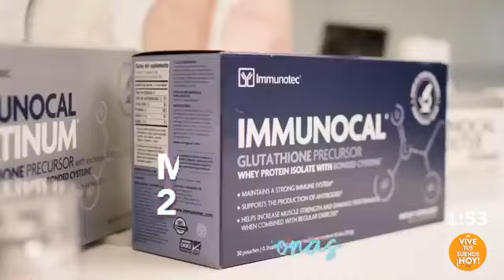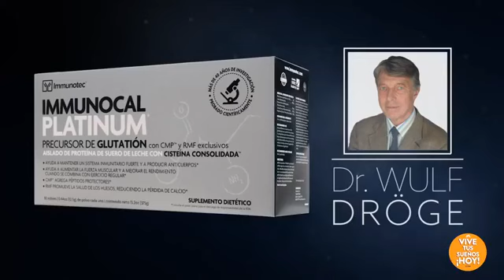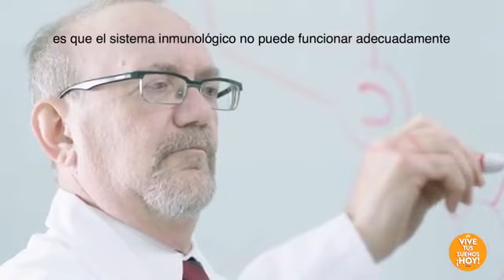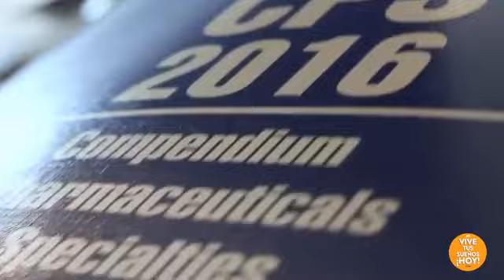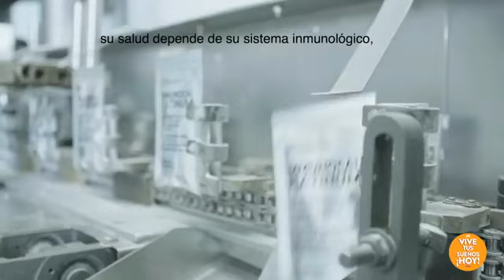LLAMADA Profesionales de la SALUD, 18 Mayo 2020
LLAMADA EN VIVO, ✨ LUNES 11 MAYO 2020 ✨ en punto de las 9:00pm, 💖 EXPERIENCIA & RESULTADOS 💖 como empezaron a mejorar su calidad de vida por un RETO de Salud (ENFERM@S) o un RETO Financiero (DEUDAS)...
TESTIMONIOS de SALUD Fisica & SALUD Financiera dirigida por el PLATINO Principal y Embajador de IMMUNOTEC Dr. Ricardo Garcia Pelayo
💎🇵🇪, Jose Manuel Peña, PERU
💎🇨🇴, Luz Colombia Machado, COLOMBIA
💎🇺🇸, Silvia Marisol Lopez, Austin Texas
💎 ENTREVISTAS & HISTORIAS que estan IMMPactando la vida de miles de personas, gracias a nuestr@s DIAMANTES...la proxima historia podria ser la tuya?...

E.U. 🇺🇸,
Mexico 🇲🇽,
Canada 🇨🇦,
Republica Dominicana
Guatemala 🇬🇹,
Colombia 🇨🇴,
Peru 🇵🇪,
España 🇪🇸

DIOSTeAma
GODLoveYou